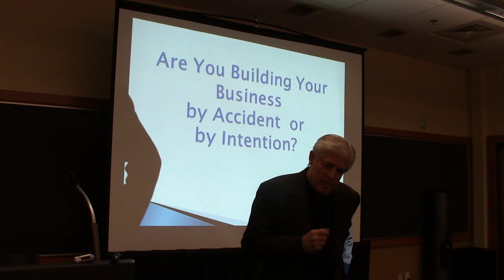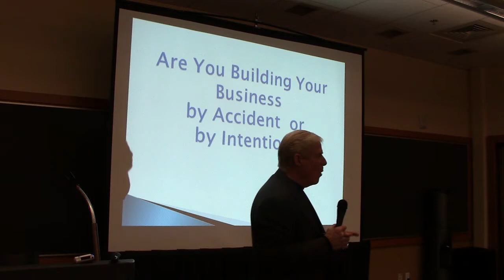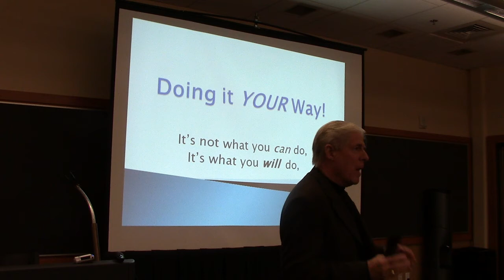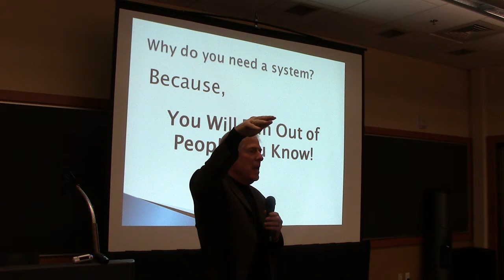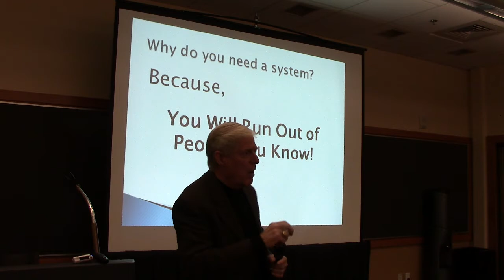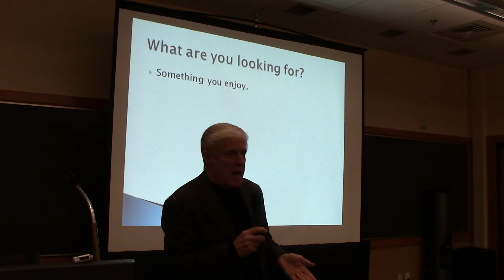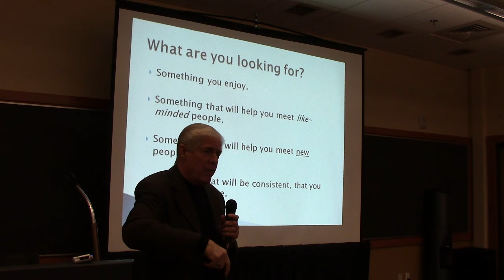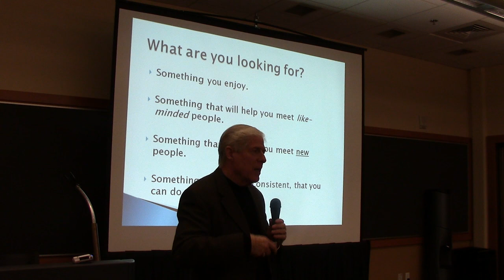Peter Wright Seattle - Nov 2012 - 02 MVI 0561